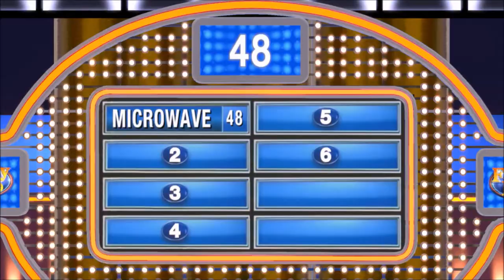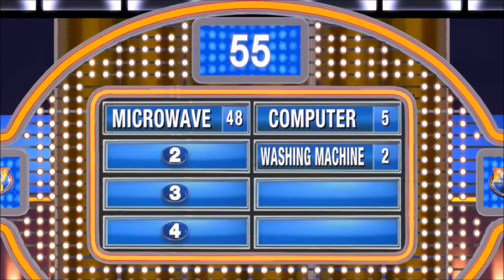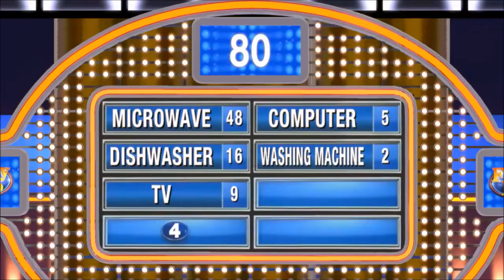Gods Amongst Men | Family Feud | Ep 18 | Crazy Town Gaming